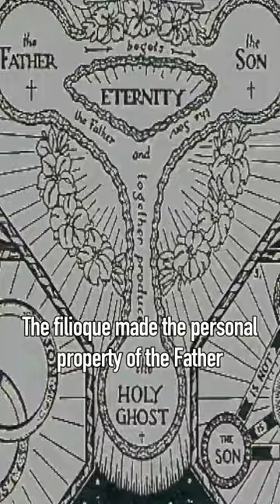Why the Orthodox Church Rejects the Filioque